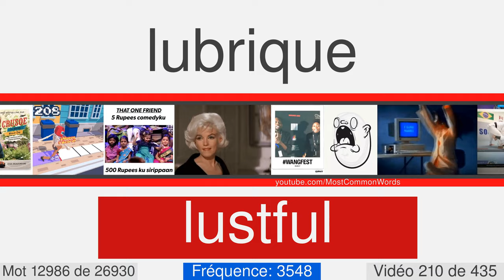La plupart des mots anglais communs avec traduction, prononciation et animation #210 EN⬅FR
27000 mots anglais avec traduction, prononciation et animation
Ceci est le numéro vidéo 210 de 435. Il contient 64 mots, de 12947 à 13010. Voici quelques-uns d'entre eux: penguin, bartender, stun, bumpkin, jurassic, titter, germania, sidereal, supernumerary, flatten.